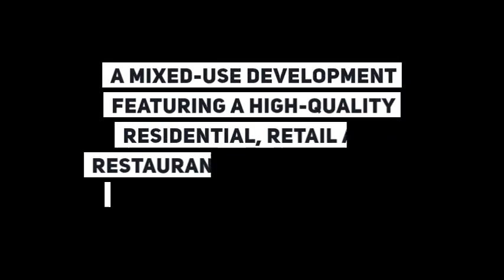Covent Garden - Floral Court Project Feature | The Safety Letterbox Company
A feature video of our new 'Floral Court' project in Covent Garden, London. The project features banks of multiple post boxes used to securely store the mail deliveries for the residents of the development.

The mailboxes used in this project are freestanding installed allowing for quick installation and minimal preparation work.